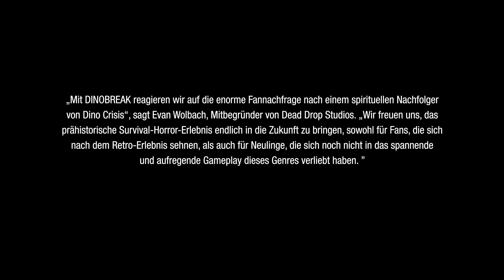Dino Crisis plus Resident Evil ergibt Dino Break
Wenn Ihr auch so Bock auf amerikanische Süßigkeiten habt wie ich und Ihr mich zusätzlich unterstützen wollt, dann schaut doch mal bei Candy-Cowboy auf die Seite.
Mit dem Code "Corn10" spart Ihr 10% auf eure Bestellung.